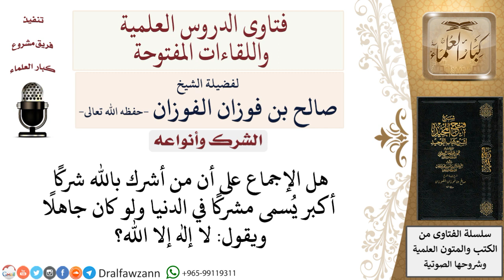ما حكم من أشرك شركا أكبر جاهلا مع أنه يقول لا إله إلا الله؟ لمعالي الشيخ صالح الفوزان